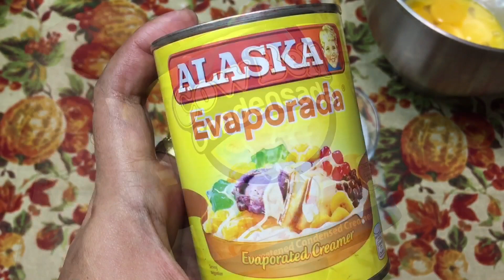LECHE FLAN | BUDGET FRIENDLY INGREDIENTS